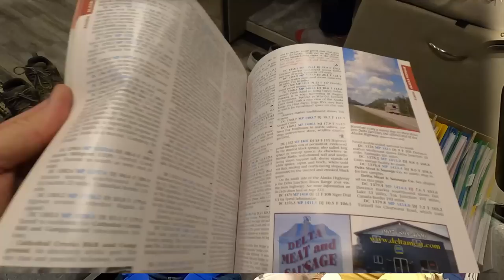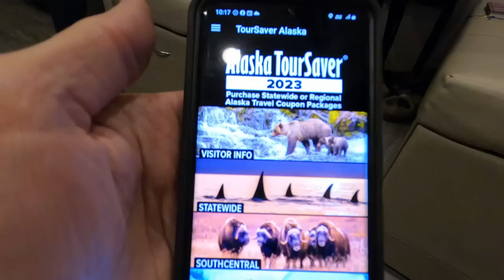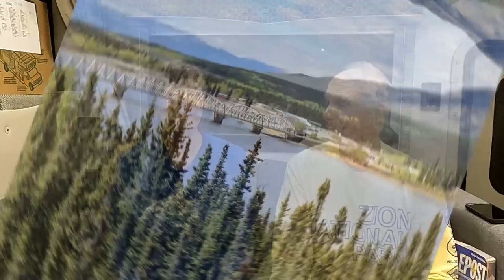RV TRIP PLANNING GUIDE / Alaska 2023 / RV Lifestyle / Driving the ALCAN / Camping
We've been planning this Alaska trip for over a year and we're doing it. Enough talk, let's walk! Well...we'll drive but you get the picture. RV Trip Planning Guide, we use Campendium, Milepost and iOverlander.

Taking our Class C  to Alaska so we can get to some remote areas and drive on roads less traveled. We've taken our Big Rig before but this time will be different. We're going to Denali and Tek campground but also the Dalton highway and so much more.

We've packed clothes, food and the Trip Planner has got the schedule mapped out. Only 7 reservations at campgrounds so we want to remain flexible. Full hookups for 50 days which means boondocking for 100 days on this tour. 70 total stops over 150 days means our average and mileage goes out the window!

It will be fun and an adventure in a Class C plus, bigger than a vanlifer (Van Life) but smaller than a truck Super Class C. We'll scout out places for future visits to Alaska (there will be 4 of them).

RV Camping
We like to Switch it Up between resorts and campgrounds.

Our journey is the destination. We want to share in our experiences in discovery of What's Next.

I get my music from:
Tracks:
Only the Brave by Bonnie Grace

Gotreads.com

Vehicles:
2016 Volvo VNL780 "Voyager"
2016 Smart fortwo "Pathfinder"
2019 SpaceCraft Custom built semi-trailer 5th wheel "Orion"
2023 Thor Magnitude XG32 Class C "Curiosity"
2017 Jeep Wrangler Sahara "Artemis"

Power system:
3250 watts of solar with Panasonic panels
30.1 KWH of Lithium batteries
2- 4K watt Magnum Inverters deliver power as if we are on shore power
2- 4K watt 240v Cotek Inverters deliver additional power for our LG Mini split HVAC and stove